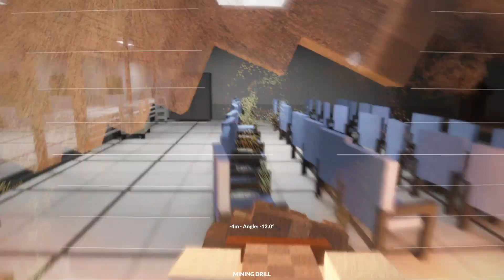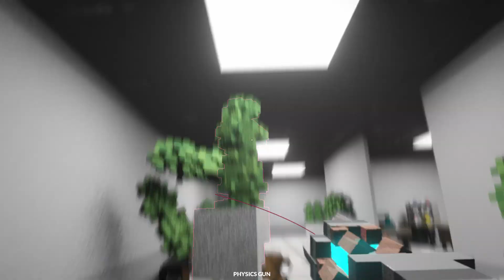Destroying Creeper Laboratory 2